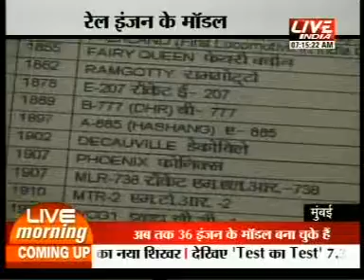Live India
telecast on 03 / Aug /2010